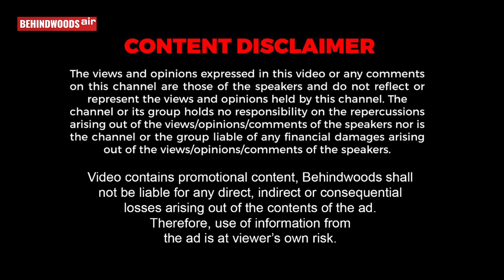வலையில் சிக்கிய கடல் பசு - கூறு போட்டு விற்க முயன்றவர் கைது..!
தொண்டி பகுதியில் தடைசெய்யப்பட்ட கடல் பசுவை அறுத்து விற்பனை செய்ய முயன்ற ஒருவரை வனத்துறை அதிகாரிகள் கைது செய்து சிறையில் அடைத்துள்ளனர் 200 கிலோ இறைச்சியை பறிமுதல் செய்து தப்பியோடிய ஒருவரை தேடி வருகின்றனர்.NS 15

மார்க்கெட்டில் இரவு பகலா மூட்டை தூக்கி படிக்கும் மாணவன் - கலங்க வைக்கும் கண்ணீர் பேட்டி